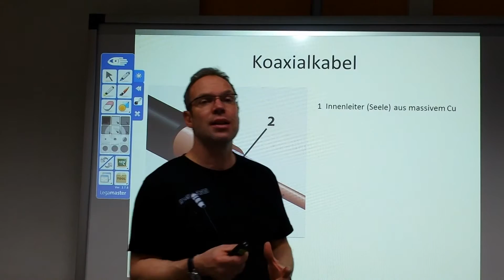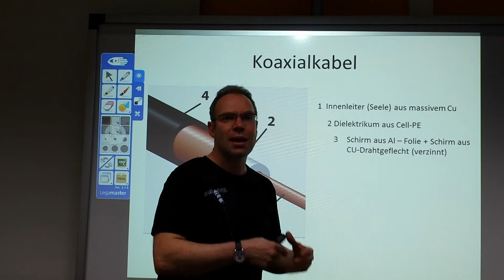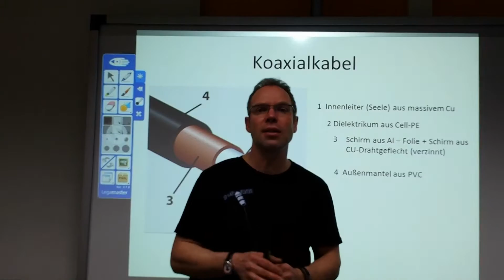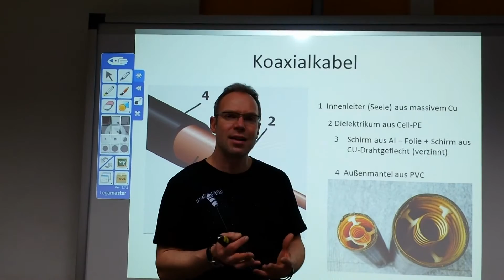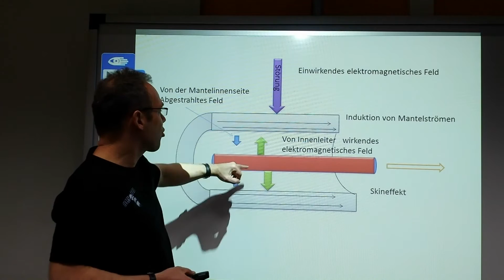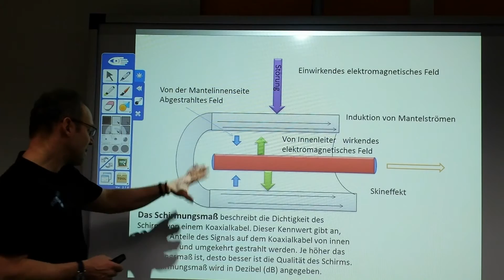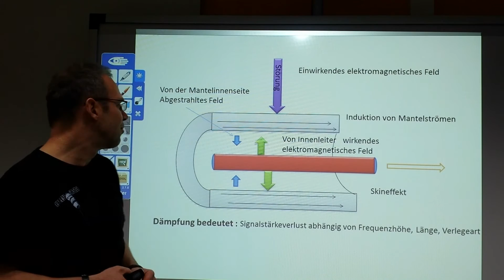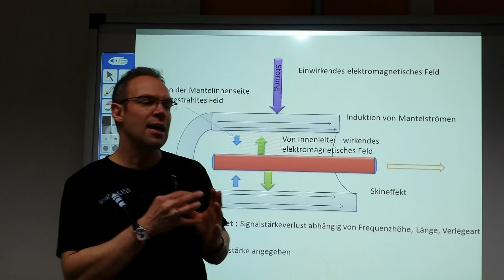Koaxialkabel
Dämpfung, Schirmungsmaß, Frequenzen auf Koaxialleitungen